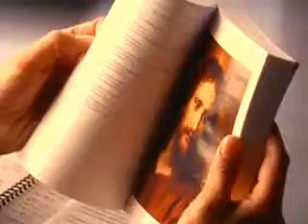Comercial 60 LDM